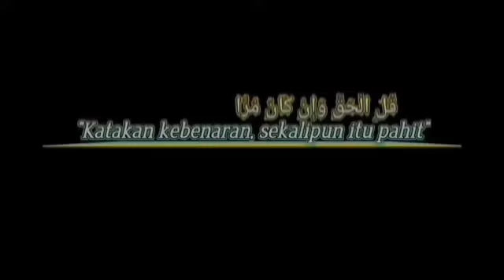OTEN INI MENGAKUI YESUS ADALAH UTUSAN#debat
indonesia
news
berita terkini
kompas
berita
jokowi
kompastv
live streaming
berita hari ini
kompas tv live streaming
viral terbaru
kompastv live streaming
viral
breaking news
kompas tv
kompas news
live news
pdip
berita kompastv
berita kompas
youtube news
anies baswedan
demokrat
lubis
risuli
jk
menachem ali
ade armando
rudi yohanes
bengkel
zulfikar
basalamah
zuma
kosman
mkc
moseh
abraham
ibrahim
saepuddin
kainama
sang debater.
gus anom
manubulu
louis prasetyo
benteng umat
zulkifli m abbas
diskusi islam
debat islam
uas
goldian boy
sas
hidayat
hmc
tersangka
somad
pengamat politik
politikus
hendritan
hdt
debat seru
nasdem
dr sabeel ahmed
ilc
tv one
merdekadotcom
berita terbaru hari ini
merdekadotcom video news
debator
video news
top news
merdeka video news
debat lintas agama
merdekacom video news
viral video
top stories
merdekacomvideo
situs berita
politik
merdeka
ganjar pranowo
pilpres 2024
capres
najwa
talk show
talkshow
mata najwa
najwa shihab
berita viral
debat islam vs kristen
yesus kristus
yesus
jesus christus
jesus
dakwah islam di amerika
dakwah islam
dr sabeel ahmed sub indonesia
sabeel ahmed sub indonesia
jawa timur
pengobatan spiritual
hantu
grebek dukun santet
pengobatan gus samsudin
padepokan nur dzat sejati
gus samsudin
gus samsudin jadab
gus samsudin terbaru
viral gus samsudin
blitar
membasmi dukun santet
sedan
makam
kuntilanak
peti
lilin
mbahden
sariden
den
samsudin
serem ini debat!! pendeta 11 12 melawan nabi kristen luga tambunan
perdebatan sesama kristen
megawati
relawan jokowi
debat panas! lintas agama
ketua umum
psi
kaesang
pemilu
kontroversi
prabowo subianto
capres 2024
cawapres 2024
bacaleg 2024
presiden 2024
debat seru! ballzebul vs yesus
pemilu 2024
metro global network
news word
headline news
berita dunia
berita video
news channel
portal berita
metrotv
berita update
medcom.id
metrotvnews
bible study
pastor tony evans
jesus songs
quran for sleep
quran tilawat
lgbt debate uk
bible stories for kids
god
trinity
debate
impeachment
book
christianity
women in islam
who are the muslims?
quran
why i converted
latinos converting
americans convert
dr. sabeel ahmed
african american
black
christian men
masjid
mosque open house
debat sengit! tuhan yesus melawan tuhan yhwh
what is islam
converted
reverted
new muslims
convert conversion
rocky gerung ajak debat terbuka perkomhan | kabar petang tvone
masih soal hina jokowi
debat seru sekali! luga melawan pendeta 11 12
diskusi serem! kristen vs oten
livestreaming tvone
catatan demokrasi
tvone minute
dialog tri tunggal vs oneness
ilc tvone
apa kabar indonesia
kabar siang
kabar petang
debat lintas gereja
tv one update
news update
news live
tvone update
tv one terbaru
tvone terbaru
berita terbaru
tv one live
tvone live
debat lintas denom
tvonenews
tvone
debat karismatik melawan protestan
perdebatan kristen soal yesus dan yahwe
sukabumi
jawa barat
berita daerah
rocky gerung
indonesian lawyers club
jakarta
dpr
buzzer
ahy
sby
tempo
kpk
anies
anis
karni ilyas
ganjarpranowo
ganjar
prabowo
mos jogja
mata najwa on stage
ugm yogyakarta
ugm
prabowo subiano
pilpres
2024
pemmilu 2024
berita hari ini terbaru
boa boa
jurnalis
catatan najwa
shihab & shihab
shihab
anak batak
ustad zuma
debat seru anak batak terbaru
narasi people
narasi stories
narasi talks
narasi newsroom
narasi entertainment
narasi
300 ayat
anak batak terbaru